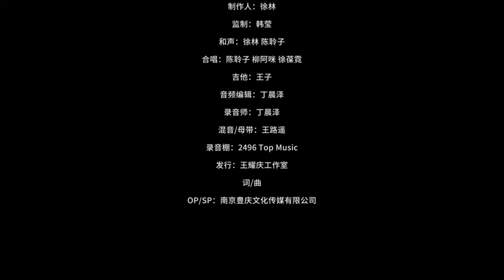王耀慶-安可王Uncle Wang［MV］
演唱：王耀慶
作曲：徐林
編曲：徐林
製作人：徐林
監製：韓瑩
和弦：徐林 陳聆子
合唱：陳聆子 柳阿咪 徐葆霓
吉他：王子
音頻編輯：丁晨澤
錄音師：丁晨澤
混音／母帶：王路遙
錄音棚：2496 Top music
發行：王耀慶工作室
OP/SP：南京豐慶文化傳媒有限公司

女士们先生们
现在是 Encore Time
他们叫我 Uncle Wang
朋友别等待
不甘于崇拜
看近山远海
各种状态
这一生太短
有几个舞台
每种都热爱
有各种姿态
掌声起在音乐里
追一束我的光影
奔跑着 我生命
It’s my time
Uncle Wang
LaLaLa 一起摇摆
Make your body fly
LaLaLa 一起摇摆
Encore encore
all the night
Uncle wang uncle wang
安可安可
安可安可
朋友别再等待
时光太短
看近山远海
Oh Baby Let’s Go
这一生太短
有几个舞台
每种都热爱
有各种姿态
掌声起在音乐里
追一束我的光影
奔跑着 我生命
这故事 永远有续集
LaLaLa 一起摇摆
LaLaLa 一起摇摆
Encore encore
all the night
听着掌声起
站在音乐里
激动的泪水
代表珍惜
奔跑着 我生命
It’s my time
Uncle Wang
LaLaLa 一起摇摆
LaLaLa 一起摇摆
Encore encore
all the night
安可安可
安可安可

本影片僅推廣，無任何盈利用途
若有侵犯，請聯繫摩登羊羊工作室